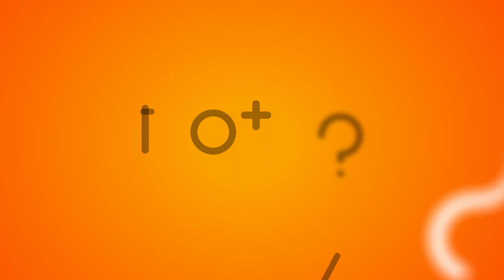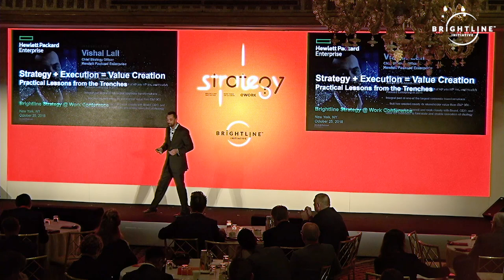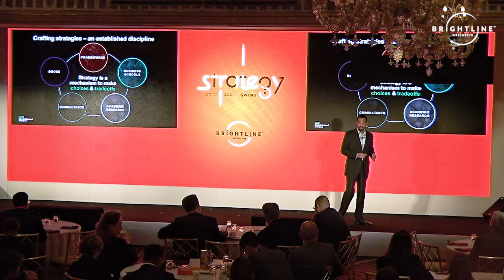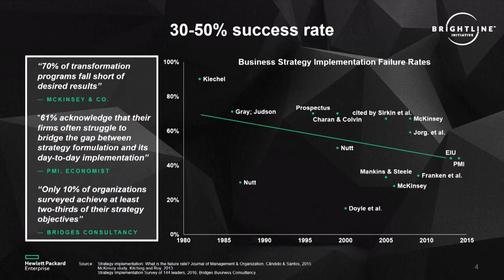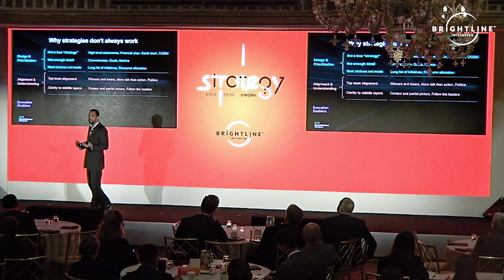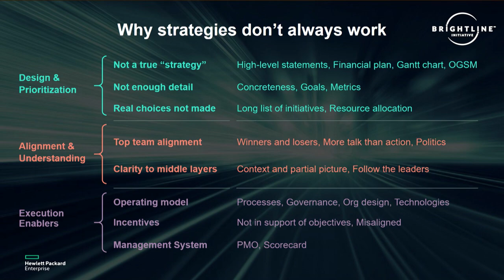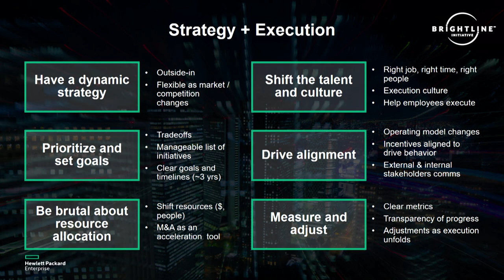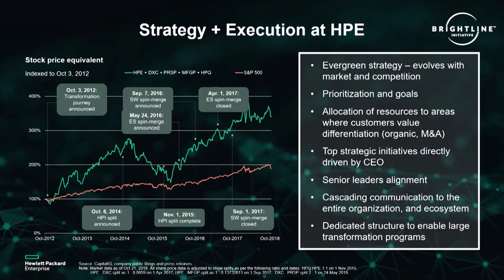[Strategy@Work] Vishal Lall on Strategy + Execution. Practical lessons from the trenches.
Vishal Lall - Chief Strategy Officer, Hewlett Packard Enterprise